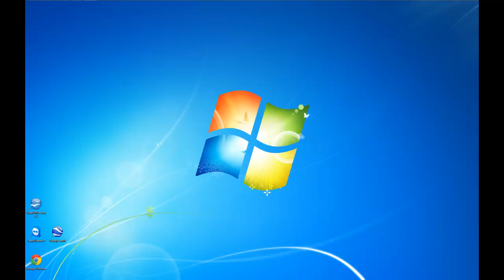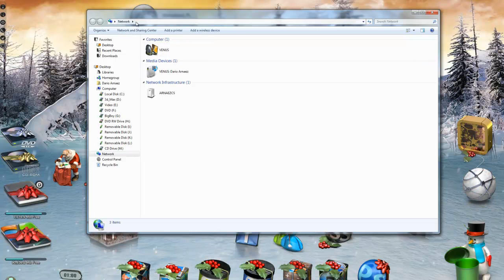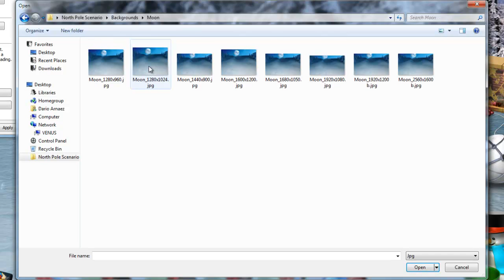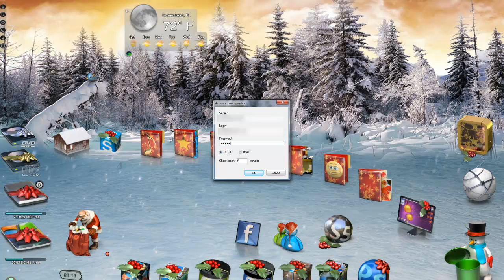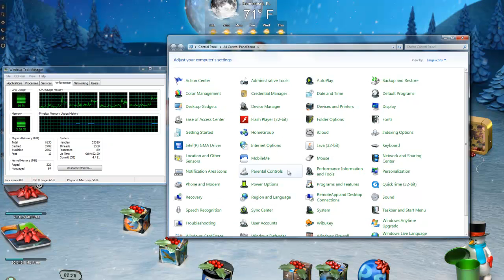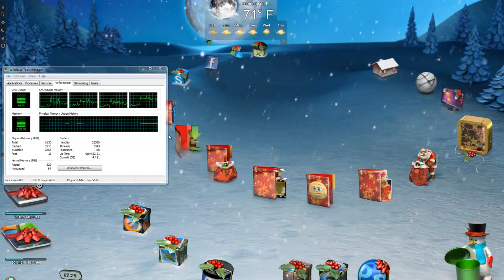Amazing Desktop "North Pole" for DesktopX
North Pole Scenario: Theme for DesktopX (Running on Windows 7, Intel Quad Core, 4Gb Ram.